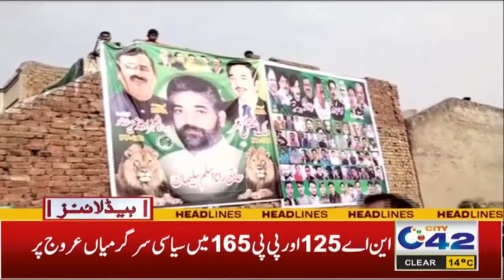1AM News Headlines | 29 Jan 2024 | City 42